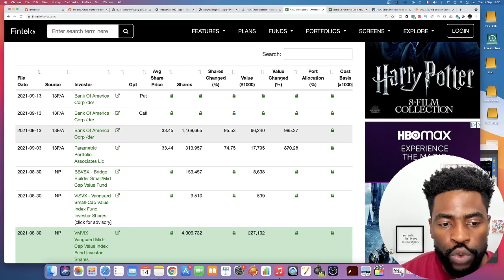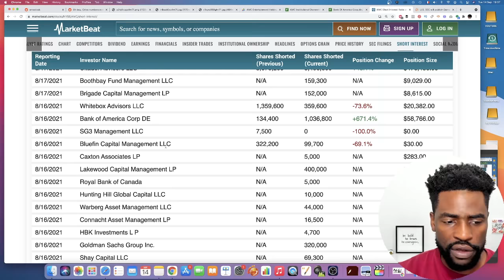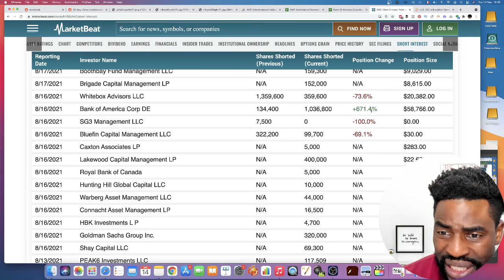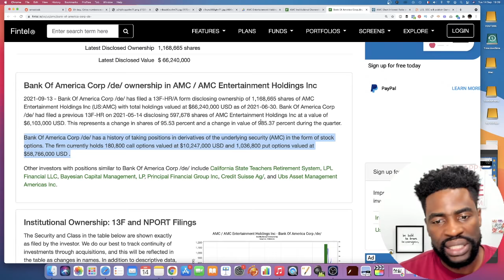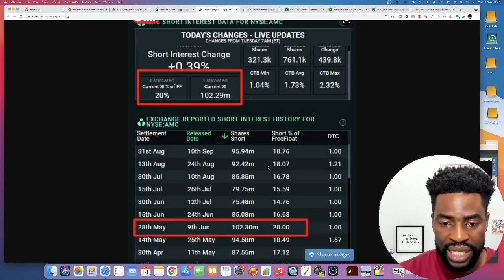AMC Stock - Bank Of America Started Covering Their Short Position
AMC Stock closed today on a red note losing 8.5% after breaking out the $50 level.

In this video I share with you the news around Bank of America increasing their long position in AMC Stock.